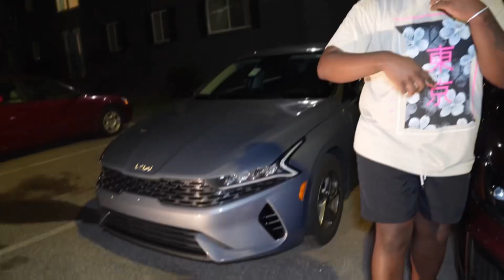Mr.Heartbreaker-Up & Down (Official Music Video)